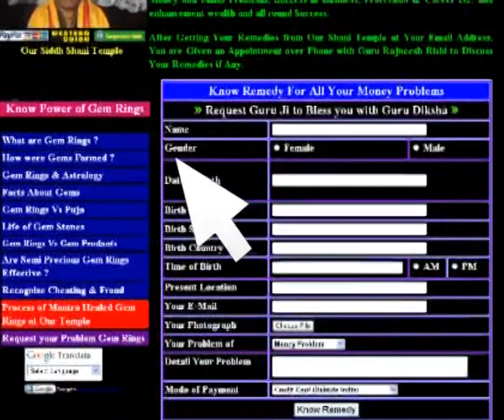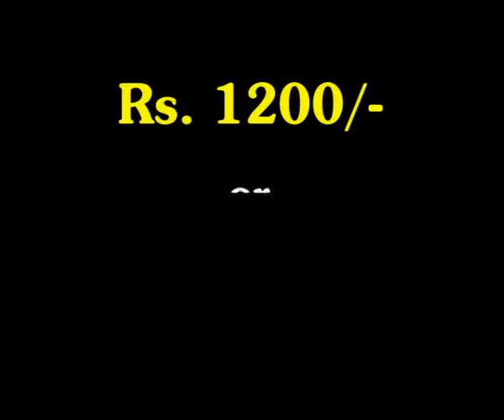Most Powerful Beej Mantras by Param Pujya Guru Rajneesh Rishi Ji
Most Powerful Beej Mantras by Param Pujya Guru Rajneesh Rishi Ji, World Famous Spiritual Guru in 133 Countries, Shani Mandir Wale, New Delhi  India.

Note : Please note that this Information given in the video should not be used with any bad intentions and should be always use in our Guidance.

The Sanskrit word mantra- (m.; also n. mantram) consists of the root man- "to think" (also in manas "mind") and the suffix -tra, designating tools or instruments, hence a literal translation would be "instrument of thought".[4][5]
An Indo-Iranian *mantra is also preserved in Avestan manthra, effectively meaning "word" but with far-reaching implications: Manthras are inherently "true" (aša), and the proper recitation of them brings about (realizes) what is inherently true in them. It may then be said that manthras are both an expression of being and "right working" and the recitation of them is crucial to the maintenance of order and being. (See also: Avestan aša- and Vedic ṛtá-).
Indo-Iranian *sātyas mantras (Yasna 31.6: haiθīm mathrem) thus "does not simply mean 'true Word' but formulated thought which is in conformity with the reality' or 'poetic (religious) formula with inherent fulfillment (realization).'"[6]
Latin word Mentor (also in its usage in English and other languages) is a cognate (cf. Mens sana in corpore sano = Healthy mind in a healthy body), as is the root preserved in most Slavonic languages as Mądr-/Mudr-, for wisdom and Sage, cf. Russian Mudrec.[citation needed][7]
The Chinese translation is zhenyan , literally "true words", the Japanese on'yomi reading of the Chinese being shingon (which is also used as the proper name for the prominent esoteric Shingon sect).